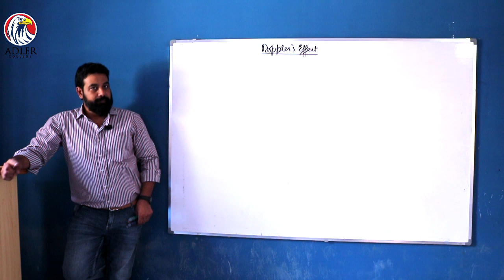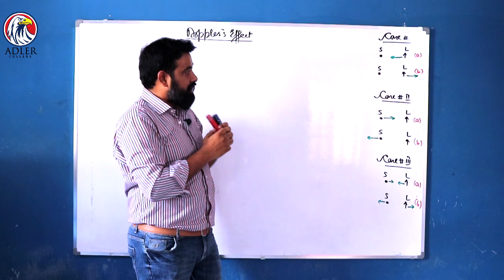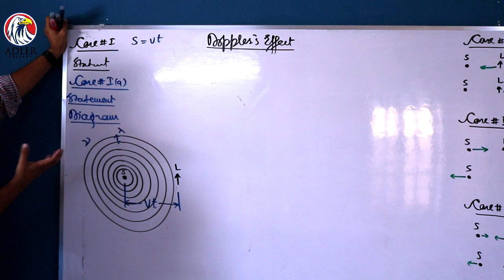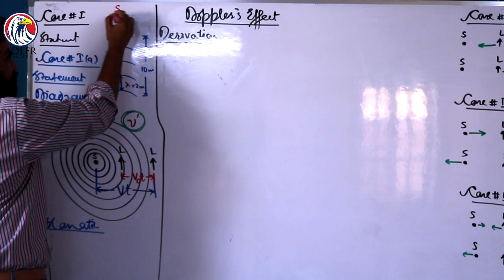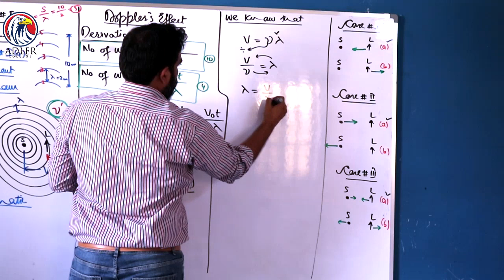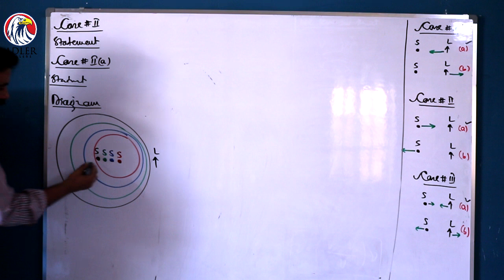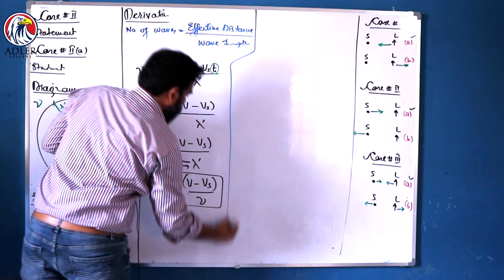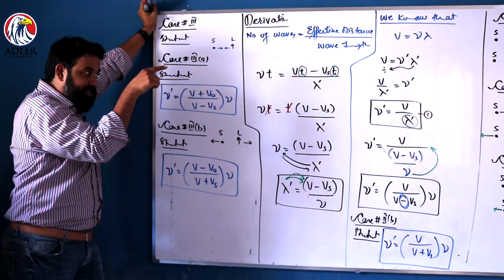DOPPLER EFFECT | Intermediate Physics | Adil Azim | Adler College | Boys and Girls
We Make a Difference!
"Transforming lives and communities through learning”

Adler College was established with the intentions of imparting quality education. In past four years, Adler College has successfully met the high academic standards through adapting and innovating the goals that society expects of it. At Adler, we have a very supportive administrative structure. Our Faculty members are highly qualified and use modern teaching methods in classrooms. The college promotes No-Tuition Policy amongst its students. It plays a strong role in students’ life preparing them to face real life challenges confidently. We ensure that they are equipped with clear understanding of essential principles,concepts and moral values.